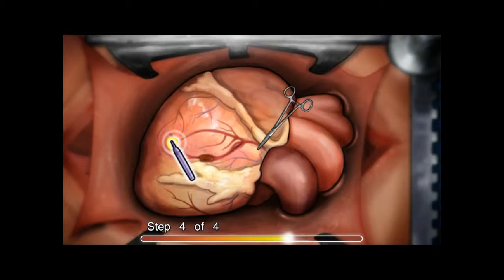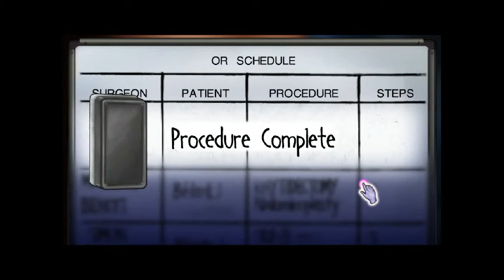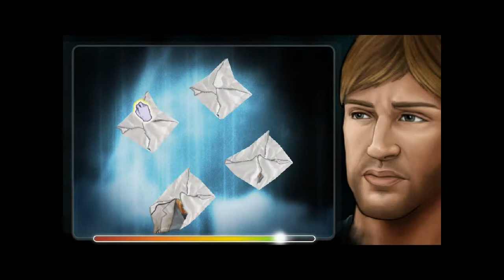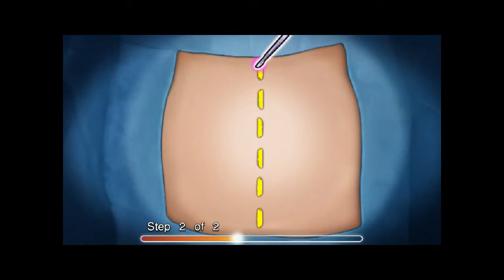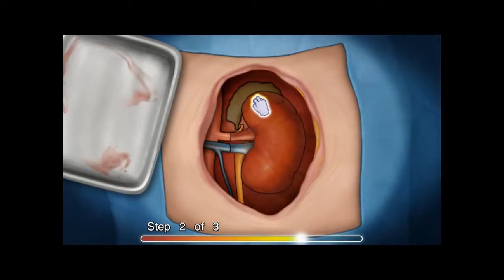Let's Play Bad Game Theater: Grey's Anatomy with Bormac 8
We now return to Elementary school hospital.